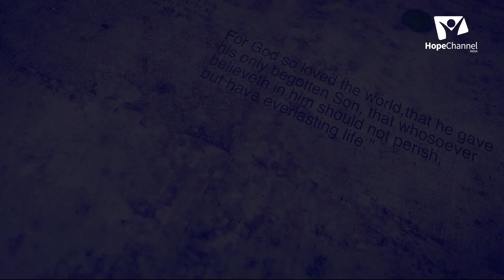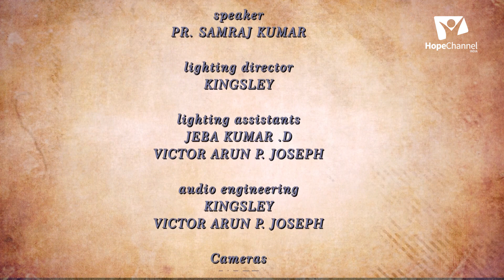01 Spiritual lessons from the Life of Habakkuk | God's Answers | Samraj Kumar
Many times we might think that God won't answer our Prayers. If you are one amount those who have such ideas, join us in this series as we find all our answers from the Book of Habakkuk.

Series: Spiritual lessons from the Life of Habakkuk
Speaker: Pr. Samraj Kumar

Language: Telugu